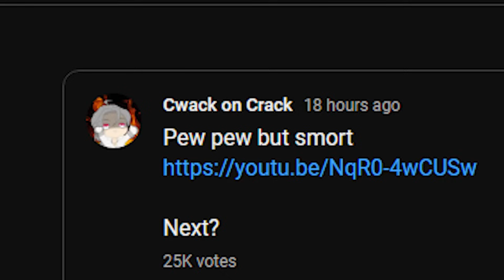Childe... WITH 216.4% HYDRO DMG BONUS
can we get much higher?